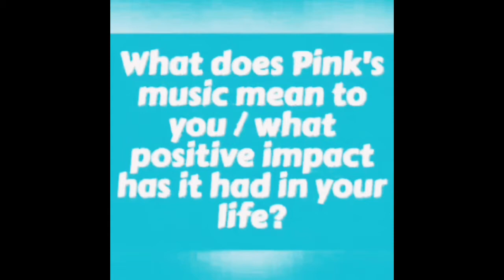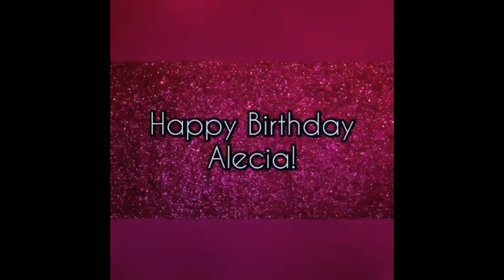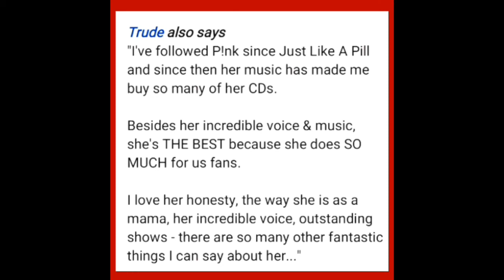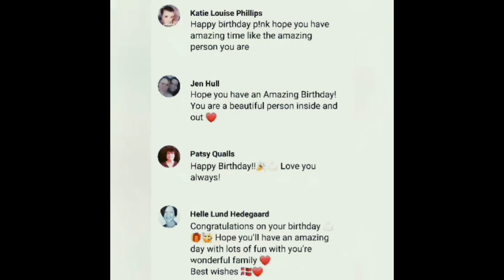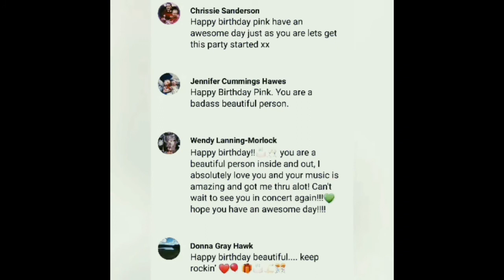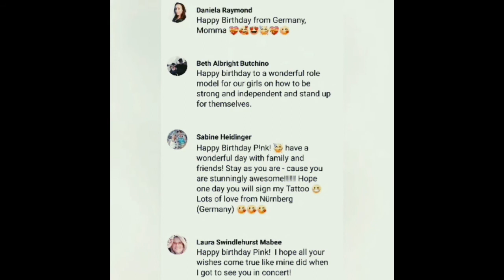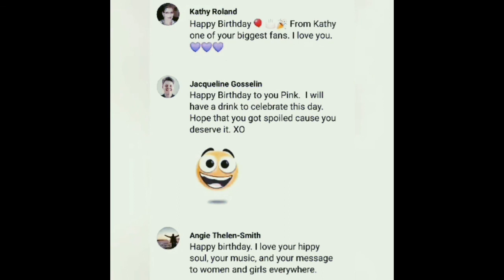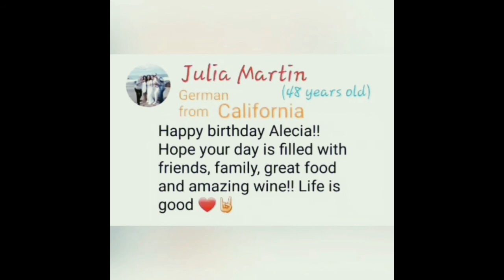P!nk 2020 birthday video, IG TEST